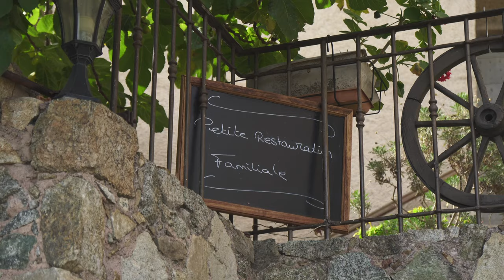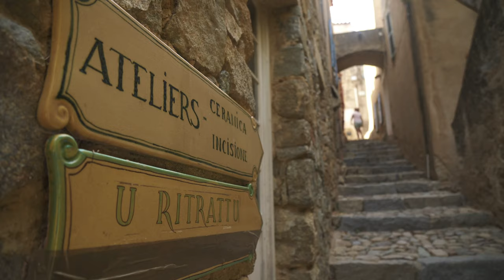Corse 2019 - Villages de Balagne